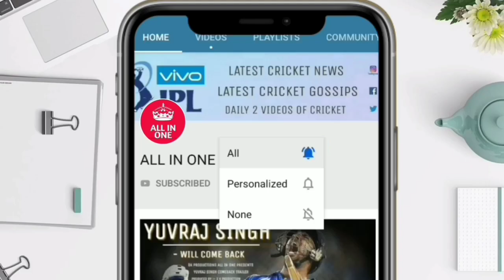देखिए जब विराट कोहली बंगये थे विकेट कीपर , उसके बात हुआ कुछ ऐसा